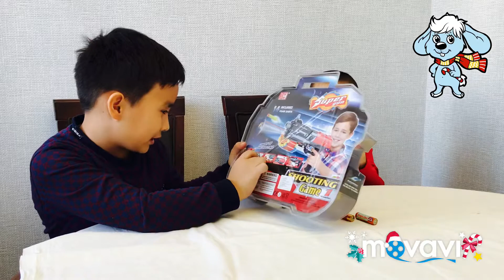Распаковка игрушек . Пистолет игрушка . Пистолет с пульками .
Пистолет . Игрушечный пистолет . Пистолет пулемёт . Пистолет пульки . Пульковый пистолет . Пистолет стреляющий пульками . Пистолет пульверизатор . Пистолет с пистонами . Нерф пистолет . Детство . Дети не поделили игрушки . Детский влог . Детское видео . Малыш . Ребёнок . Игры .